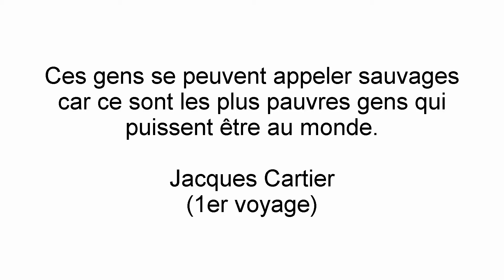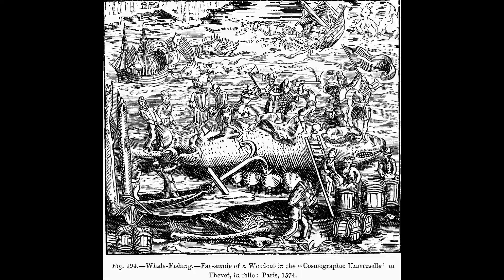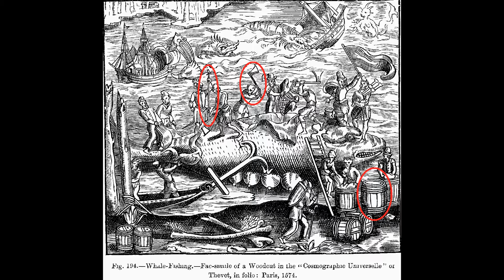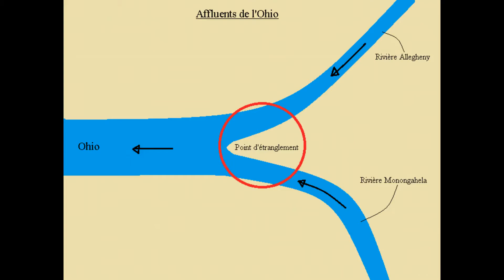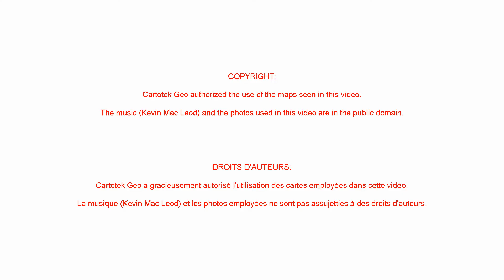Québec-Canada. Vidéo 2: La Nouvelle-France faisait du commerce, pas des génocides!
Pour savoir où on va, il faut savoir d'où on vient. Penchons-nous donc sur la géopolitique de la Nouvelle-France mais en se plaçant d'un point de vue plutôt inhabituel.